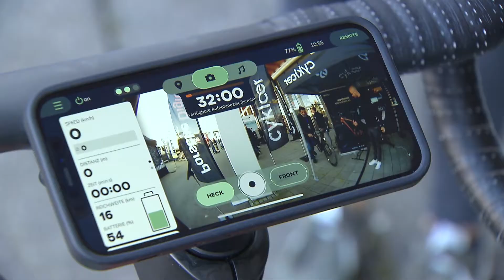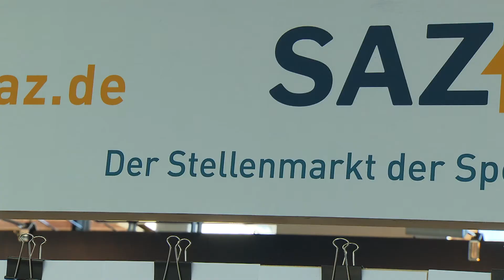EUROBIKE 2021: Messetag 2